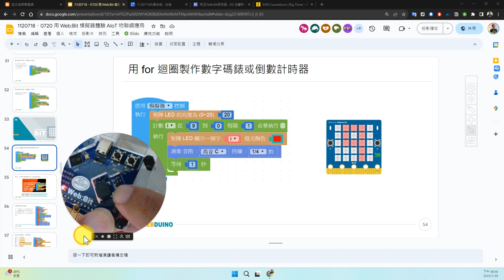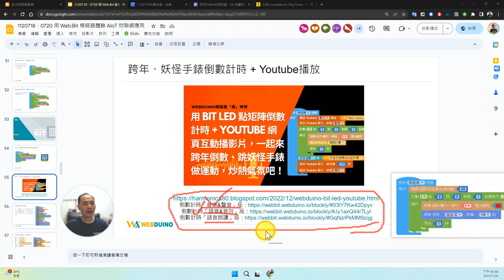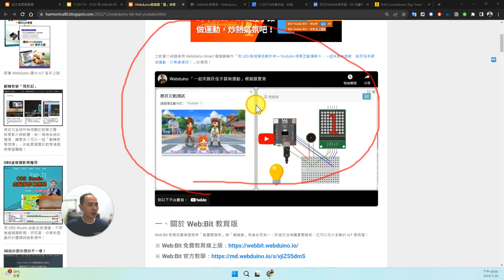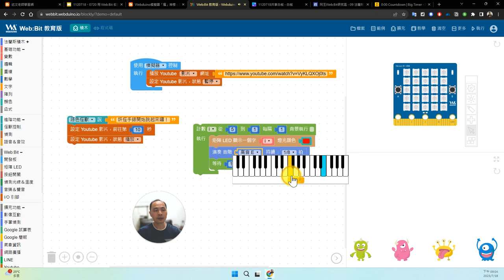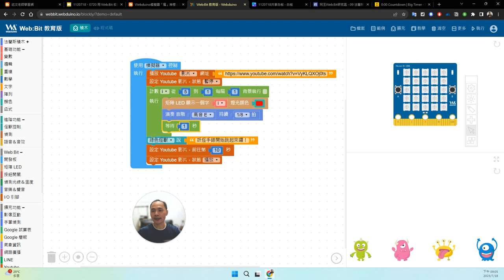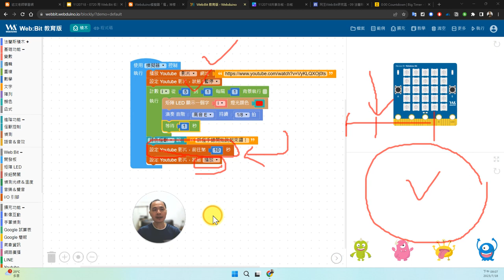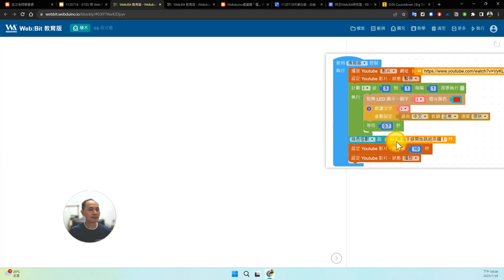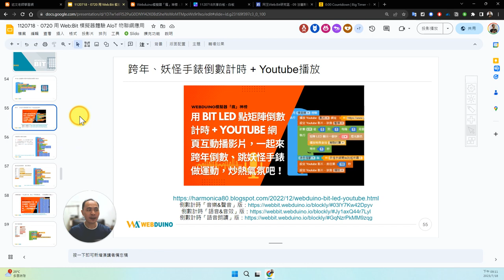09：Web:Bit 蜂鳴器應用 - 跨年、妖怪手錶倒數計時 + Youtube播放